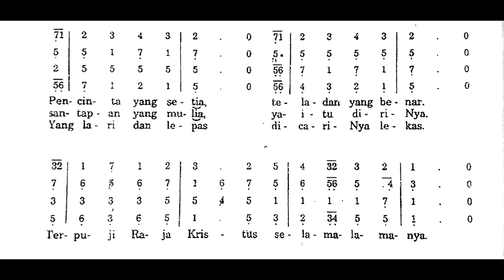TERPUJI RAJA KRISTUS II PUJI SYUKUR No. 552 II NOT DAN SYAIR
Shalom!